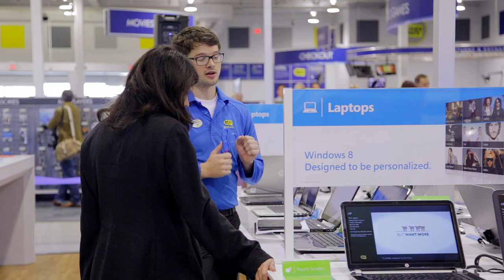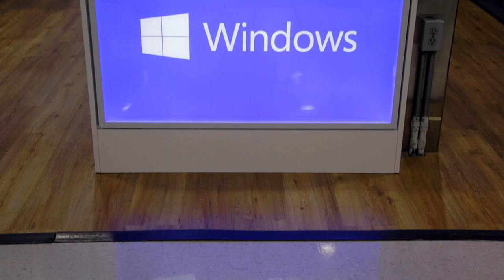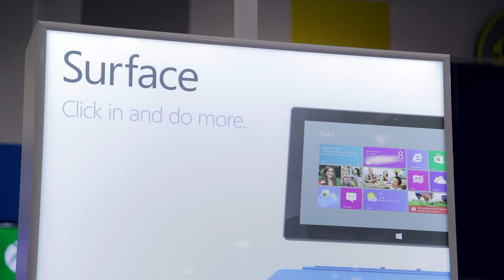EXCLUSIVE MEDIA PREVIEW: Windows store roll-out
TIMECODE*

We visited one of Windows store openings in Toronto and talked with:
00:40 Martin Vander Velden (VP Merchandising Best Buy Canada)
2:51 Elliot Chun (Future Shop Communications) and
5:07 Greg Barber (VP Consumer Channels Group Microsoft Canada)

To hear what they have to say about this partneship with BestBuy Canada and how this will affect consumers within Windows ecosystem.

for more news and reviews!